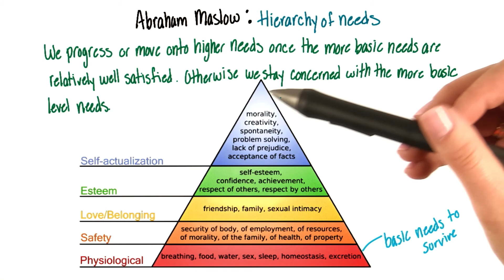Maslow's hierarchy - Intro to Psychology